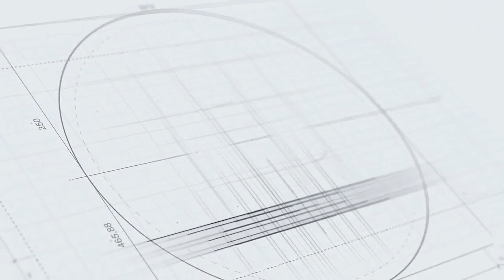Cao thủ NÉ ĐÒN số 1 của Việt Nam xuất hiện tại VSP Pro 3